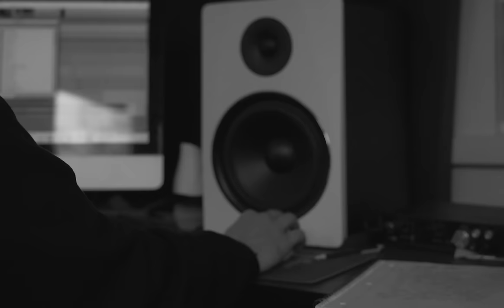Rare of Breed - For Me ft. Loren Day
In life there's a lot of uncertainty, especially in times like these. God has not forgotten you. Even in the darkest times, He is still in control and working things out for our good. He is for you, not against you. Believe that.